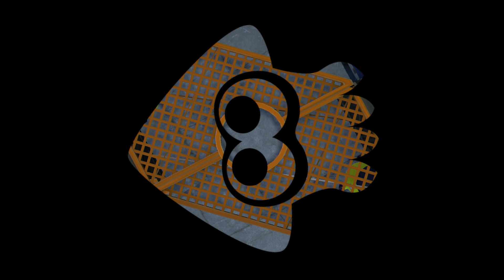Random White vs Dark vs Milk Chocolate Tricolor Match 3